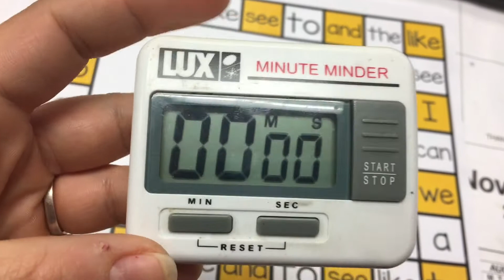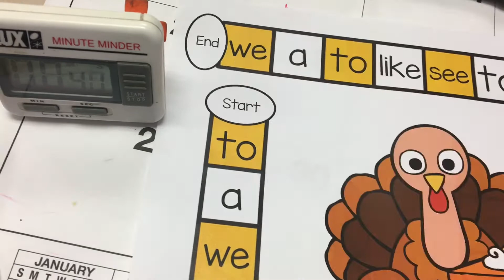Sight Word Turkey